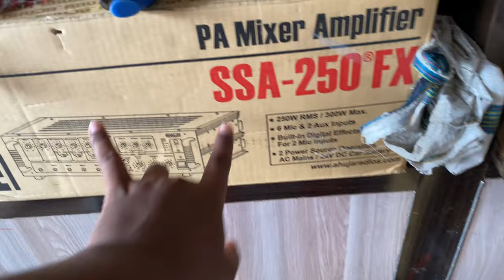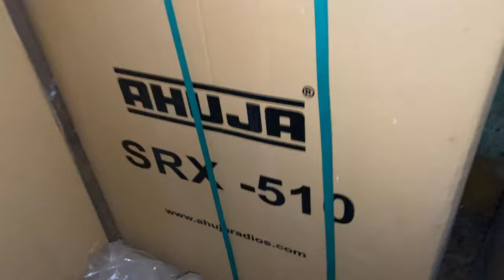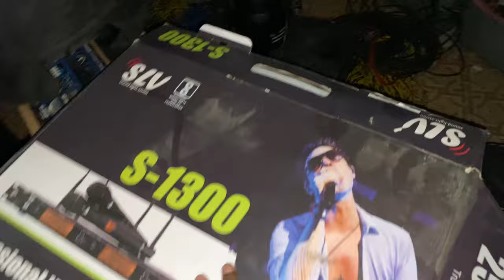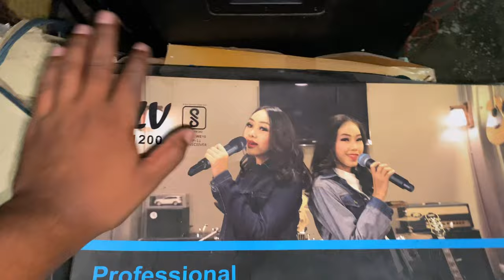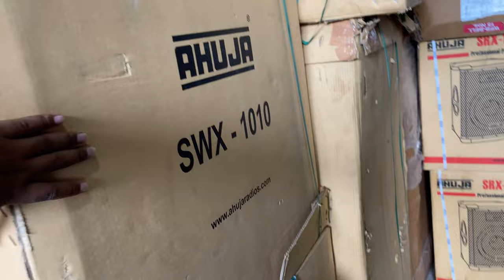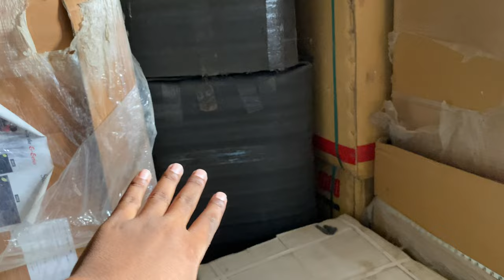RCF Dual Bass Price-? New Ahuja Box লৈ আনিলো || Dj Box Price 35000 || JBL 725 Series Cabinet Price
RCF bual low bass
RCF bass
Ahuja low bass
Ahuja new box
Sound test video
New jbl cabinet 725 series
Jbl cabinet 725
Jbl cabinet price
RCF linner
RCF line array
RCF line array price
Ahuja sound test video
Best sound quality ahuja
Unboxing Ahuja box
Ahuja swx 1010
New sound test video
Unboxing rcf box
Jbl box unboxing
stubilizar 5k price
Stubilizar price
Best stubilizar
Dj box price
New dj box price
New dj setup
Ahuja
Jbl
RCF
Fire84
Fire 57
Hpall vlogs sound video
Hpall vlogs sound test video
Ahuja bass
Ahuja single bass
Ahuja swx 1010
Ahuja spx 1510 top
Ahuja spx 1510 top price